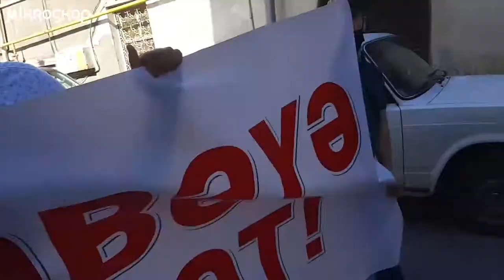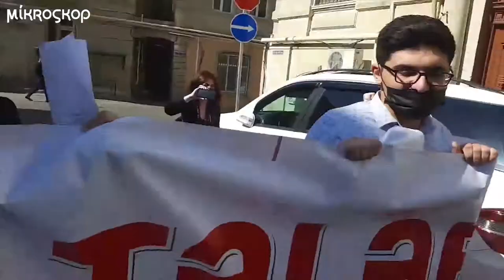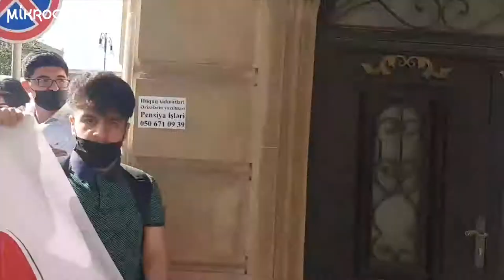"İqtisad tələbələrinə dəstək" aksiyasında 5 nəfər saxlanılıb - CANLI YAYIM